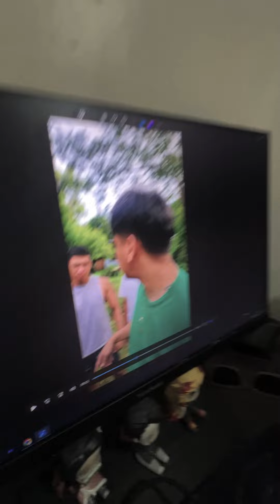BAKI TINATANGGAP KO HAM0N MO!